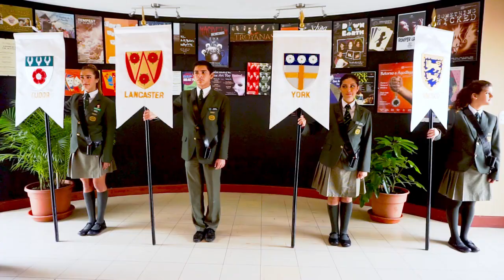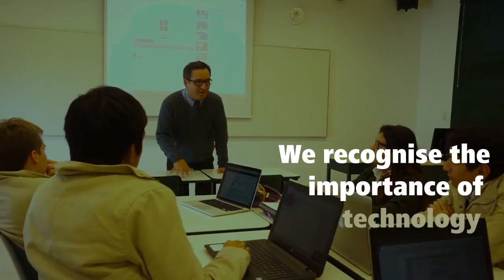Newton College: Where diversity is an invaluable experience...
Meet our college, our students and our academic programme.